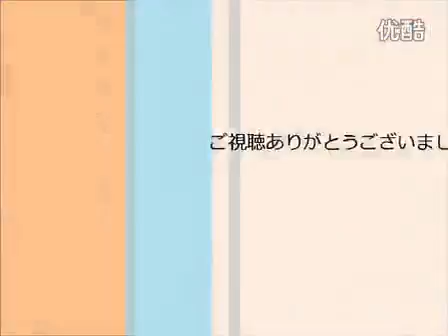JMS Lv 203 Phantom Solo Chaos Zakum